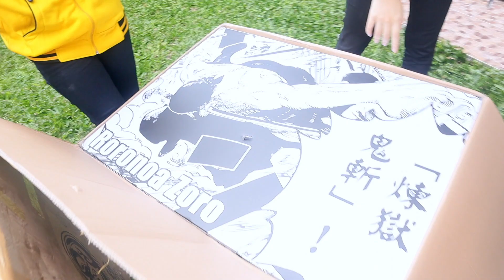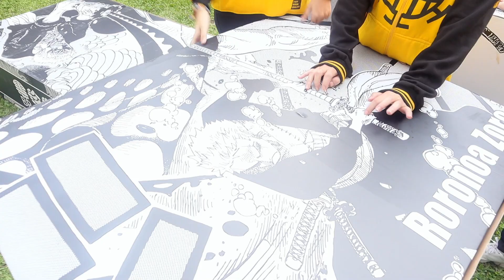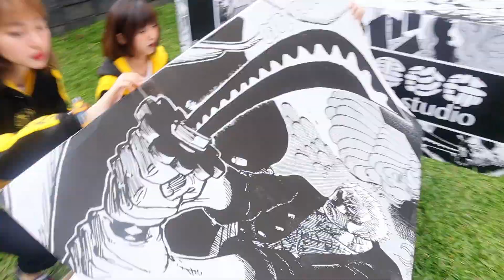35JT!! THR LEBARAN LUDES TAPI PUAS!! UNBOXING DUS SEGEDE MOBIL, LIFE SIZE RORONOA ZORO by BP Studio!